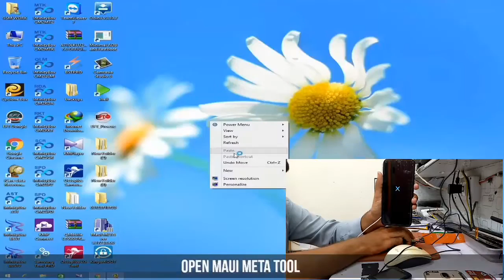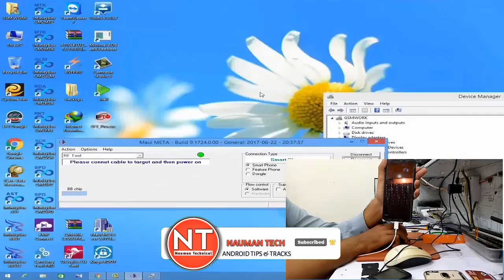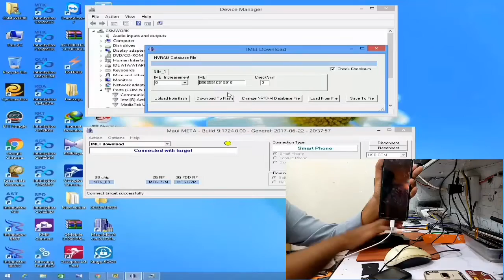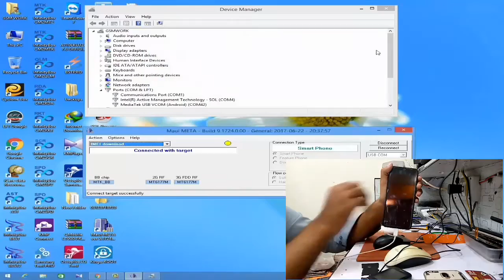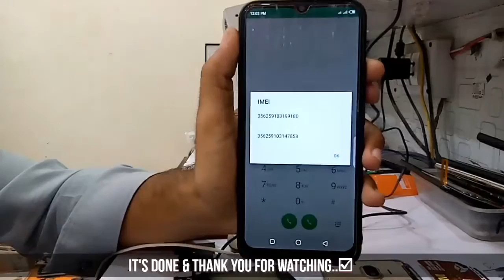Infinix Hot 8 X650C Imei Repair Without Any Box Just 5 Mint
Download Link...